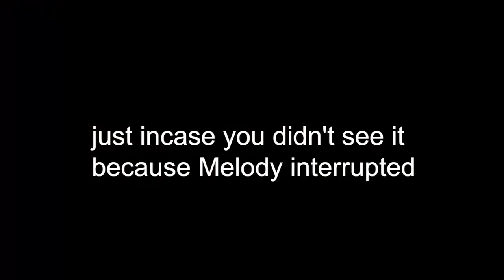How my Westie puppy gets out from under the bed (funny)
HOW ADORABLE IS THAT OMG (annoying to clean up, but heyy).

Thank you, you beautiful people, for subbing and helping me get to 100! ILYSM.